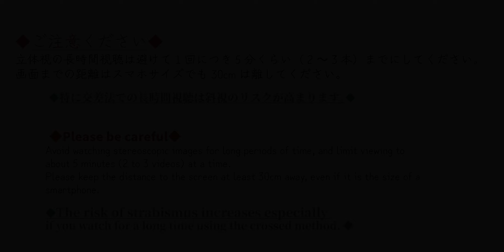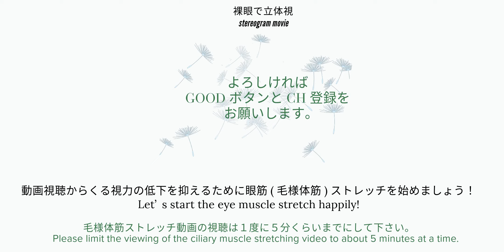【３D立体視動画】BloomingLine/眼精疲労回復や視力の回復にも【stereogram movie】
以前作ったBloomingは点のみで構成されていましたが今回は点と線です。
前回のものより、形が維持出来ていて何とか満足です。３Dの作成で力尽きて編集がおざなりになった感は否定できないんですが。。このタイプは個人的に（自分で見るのが）大好きなので懲りずにまたチャレンジすると思います。

裸眼で楽しむ立体視３D動画です。
立体視に慣れていない人は（うまく見えない人）スマホ用のShort動画、もしくは
スマホの横向き視聴で慣れていくと徐々に大きな画面でも楽しめるようになります。
眼筋(毛様体筋)ストレッチ効果でスマホ老眼や眼精疲労の回復に使っていただけます。
３Dカメラ2台撮影なので、平行法でも交差法でもOKです
＊平行法で見る場合には、最初ガイドの点の距離を実測で両目の間隔以下、もしくは６センチ以内になるように画面サイズを調整してください。

You can use it to recover from smartphone presbyopia and asthenopia by stretching the eye muscles(For ciliary muscle).
Since two 3D cameras are used, both the parallel method and the cross method are OK.
＊When viewing using the parallel method, adjust the screen size so that the distance between the guide points is the same as the distance between your eyes or within 6 cm.

眼筋のストレッチやトレーニングには平行法と交差法を交互に見るのが理想ですが
動画視聴後やPC作業の後に　平行法で見ることでも疲労の回復が見込めます。

It is ideal to alternate between parallel and crossed methods for stretching and training eye muscles.
After watching videos or working on a computer, you can expect to recover from fatigue by watching in parallel.

前後左右に大きく動く動画は特にストレッチ効果が高いのでおすすめです。
Videos that move forward, backward, left and right are especially recommended because they have a high stretching effect.

裸眼ragande3D-rittaisi stereogram movie
Cross method
Parallel method
moving magic eye